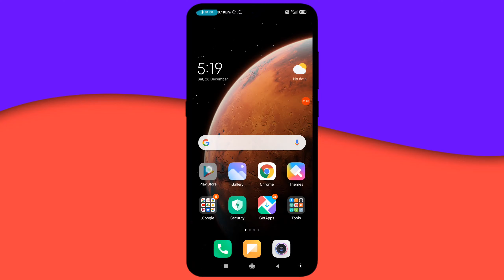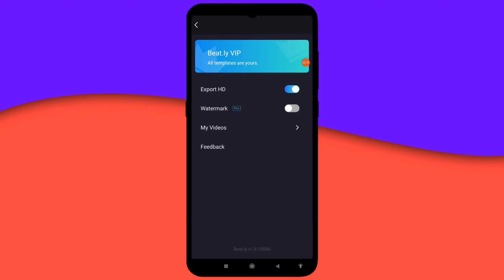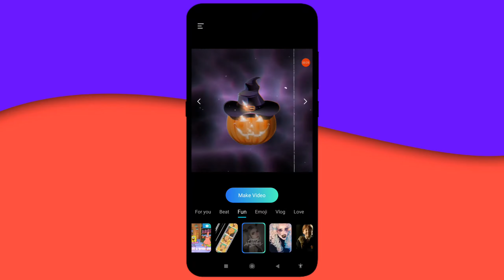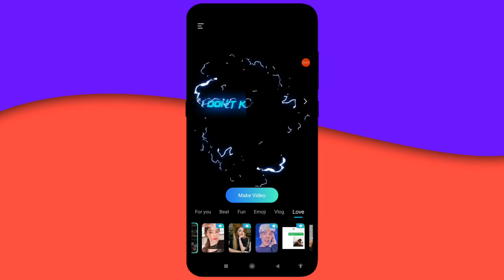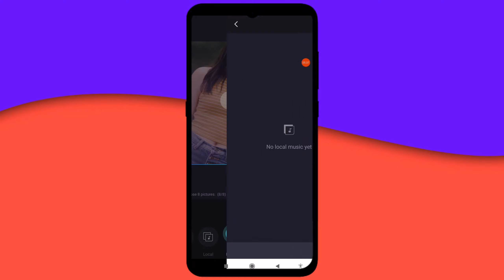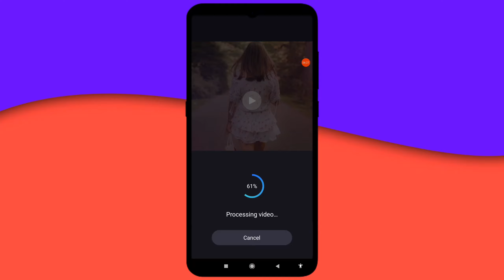How To Make Aesthetic Status Video In Beatly App Android | How To Make Aesthetic Video On Android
Hello friends welcome to our channel ka production, doston aaj ke iss video par mein aapko bataya hai kaise aap beatly status video maker application ko use karke aesthetic status video edit kar sakte ho apne photo se and kafi amazing aap status video edit kar sakte ho,

How to make aesthetic edits
How to make aesthetic video on android
How to make aesthetic status video
How to make aesthetic videos with photo
How to make aesthetic videos for instagram
How to make aesthetic photo video
Aesthetic video editing application
How to make aesthetic videos on android hindi
Aesthetic photo video editor
Aesthetic video kaise banaye
Aesthetic video kaise edit karte hai
Aesthetic video editing app without watermark
Beatly music video maker apps
How to use beatly app
Beatly without watermark
Aesthetic video editing android

Music Provide
YouTube Library Music
NCS Music